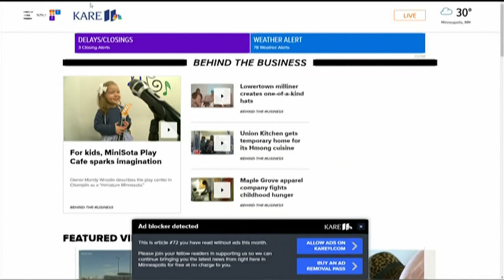Behind the Business: The PORCH & Atelier in Buffalo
We're going Behind the Business with Teresa DeJarlais, owner of The PORCH & Atelier in Buffalo, MN.